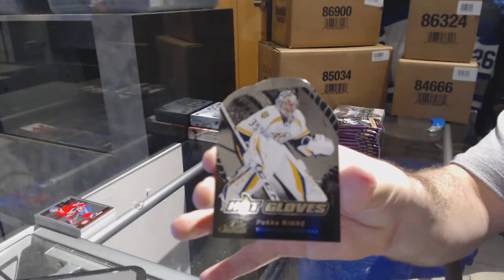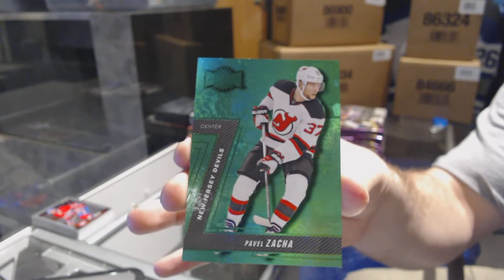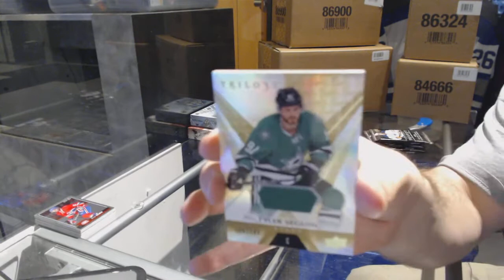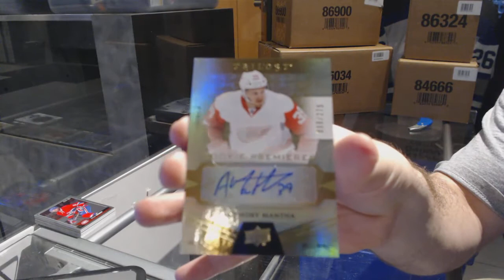16-17 UD Fleer Showcase & 16-17 UD Trilogy Hockey Box Break - C&C GB #7121